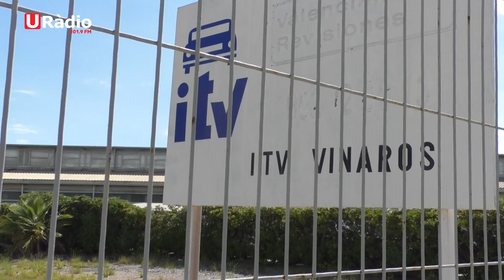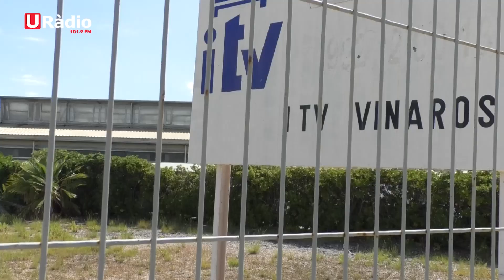Convocatòria Urgent: 250 Places de Treball per a Inspeccions ITV a la Comunitat Valenciana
La societat que gestiona les estacions d'Inspecció Tècnica de Vehicles (ITV), Sitval, ha obert una convocatòria urgent per a cobrir 250 llocs de treball. Els aspirants tenen deu dies naturals per enviar les seves sol·licituds des de la publicació de la convocatòria en el Diari Oficial de la Generalitat Valenciana (DOGV). Aquesta mesura té com a objectiu descongestionar les ITV i millorar el servei als usuaris amb més hores disponibles.